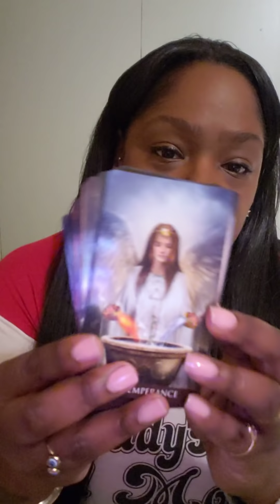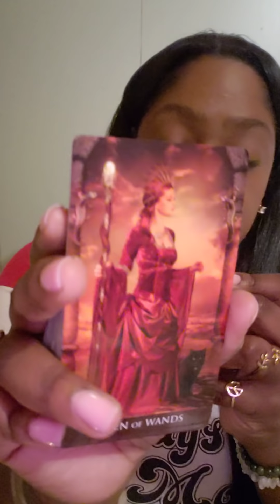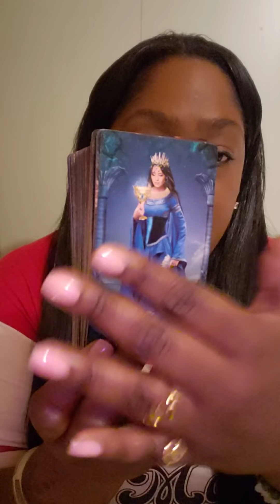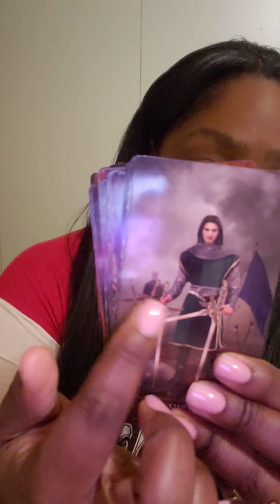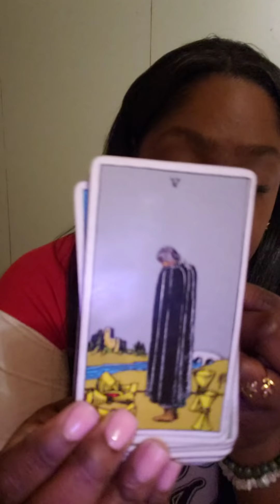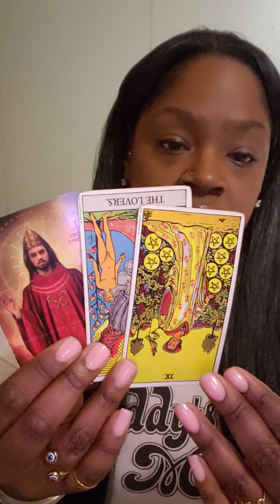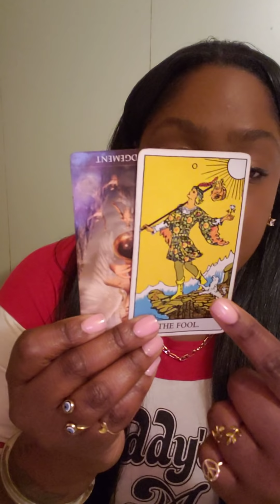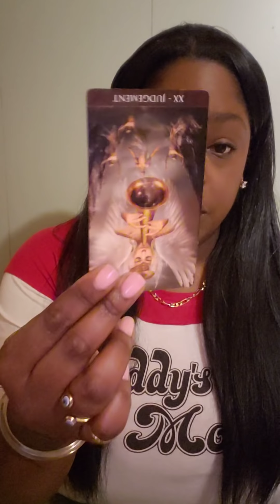📢 URGENT MESSAGE 🤯 ALL MAJOR ARCANA 🃏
Collective Reading

💛 READING OPTIONS 💛

Option A.
$65

2 question Intuitive  Tarot Card Reading ( with 2 clarifying cards)

Option B.
$95

3 Question Intuitive Tarot Card Reading ( with three clarifying cards)

Option C.
$125

4 Question Intuitive Tarot Card Reading

of :

Astrology
Numerology
Reiki healing